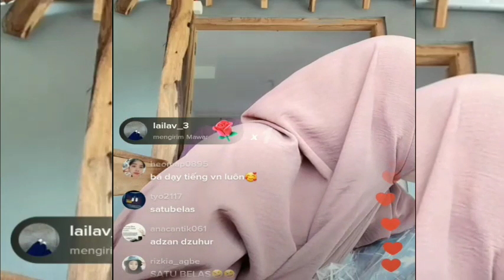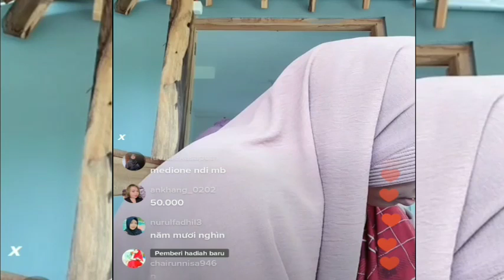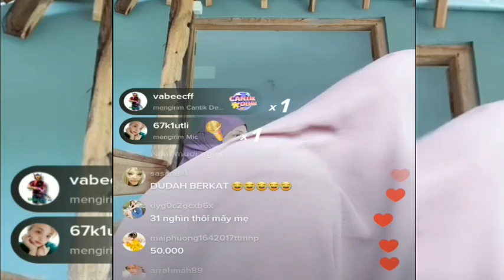alhamdulillah pagi” buka berkat bareng mami vi